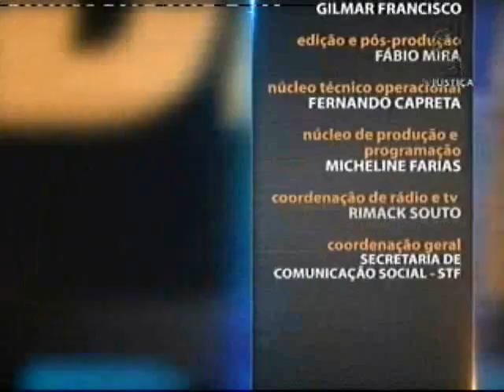Saber Direito Aula - Direito Tributário - aula 5 (11/03/16)